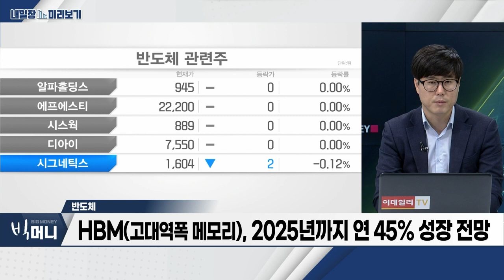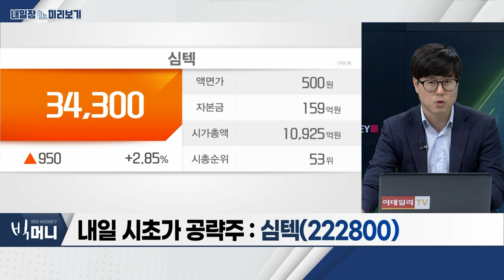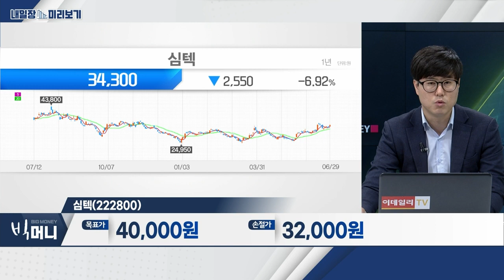심텍(222800)… 글로벌 메모리칩 메이커 고객사로 확보… 안정적 성장세 / 반도체… 마이크론, 호실적 발표… 반도체 업종 투심 개선_내일장 미리보기 (20230629)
- 마이크론, 호실적 발표… 반도체 업종 투심 개선
- 생성 AI향 신수요 기대ㆍ반도체 업황 턴어라운드 '가속'
- HBM(고대역폭 메모리), 2025년까지 연 45% 성장 전망

심텍(222800)
- 글로벌 메모리칩 메이커 고객사로 확보… 안정적 성장세
- 하반기 메모리 업황 반등 시 실적 턴어라운드 기대
- 2분기 수주잔고 증가세… 3분기 계절적 수요 증가 기대